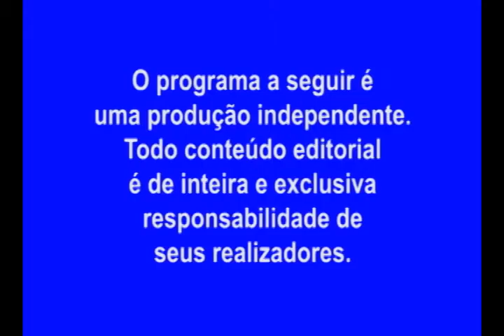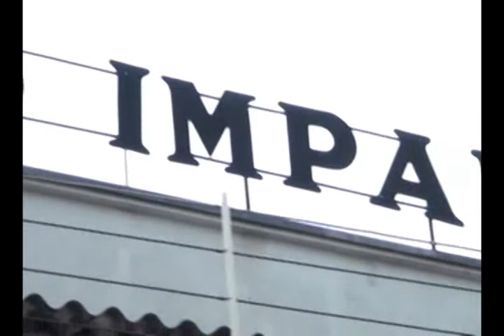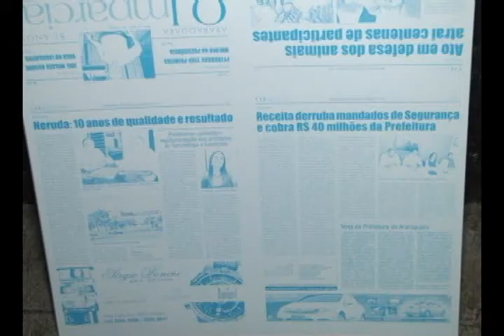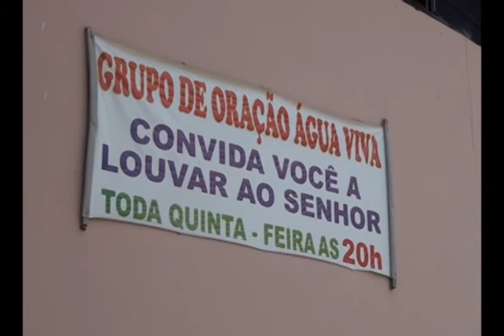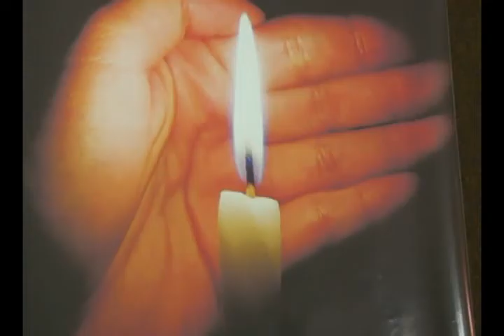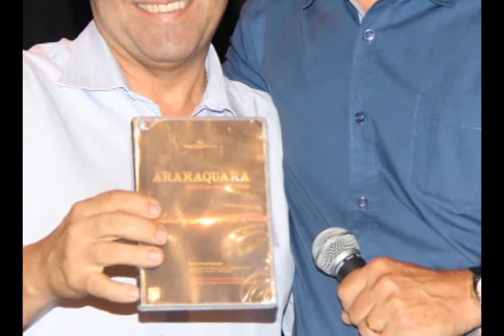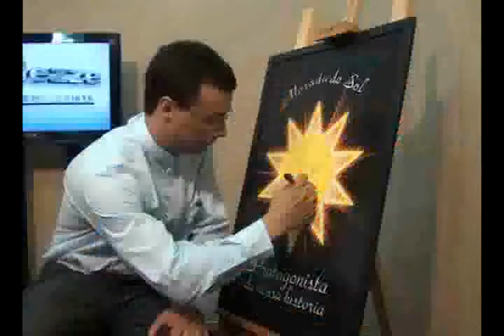21/02/14 - Nº 118 - Padre Luiz Antenor (Igreja São José)